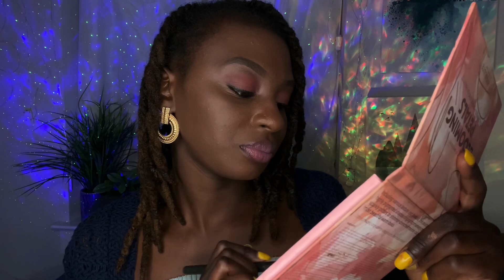Christian asmr Roleplay- Doing your makeup for Sunday service (Personal attention, Ramble)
Hello Welcome . I hope you enjoy me doing your makeup today for Sunday service today. Sit back and relax ❤️

Other channel-JameahSanggs